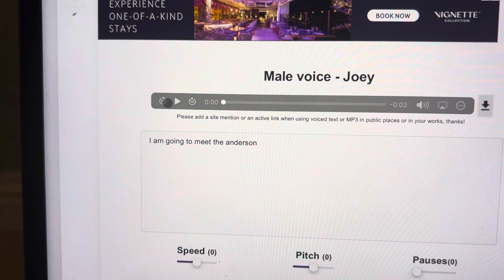Eapphire meet the Anderson ungrounded by Boriana